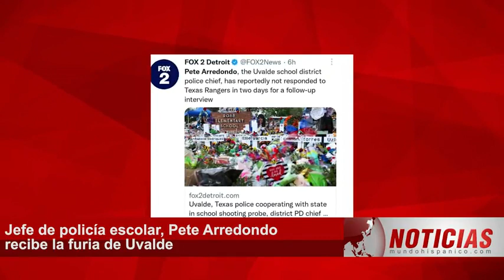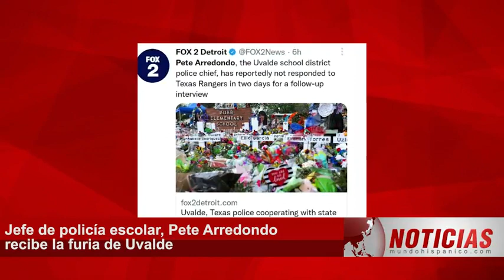LA GENTE ESTÁ MUY ENOJADA Tras descubrir la última 'acción' del jefe de la Policía Escolar de Uvalde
"LA GENTE ESTÁ MUY ENOJADA". Tras descubrirse la última 'acción' del jefe de la Policía Escolar de Uvalde, padres de familia y habitantes exigen respuestas 👉🏻